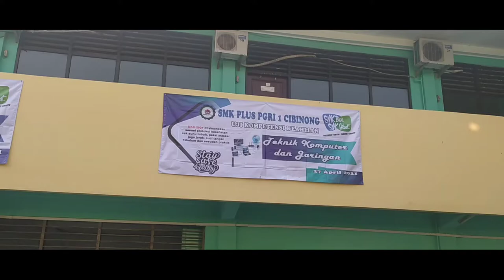Pembukaan UKK 2021 di SMK Plus PGRI 1 Cibinong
Assalamualaikum

Alhamdulillah Pembukaan UKK di SMK Plus PGRI 1 Cibinong telah dilaksanakan dengan lancar walaupun dalam masa pandemi, semoga kita semua sehat selalu!

Terimakasih!.